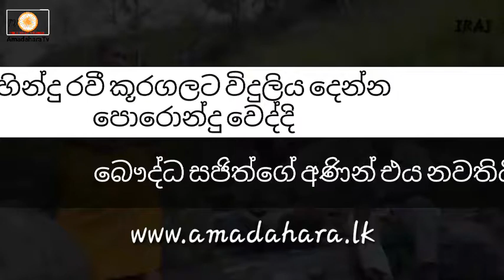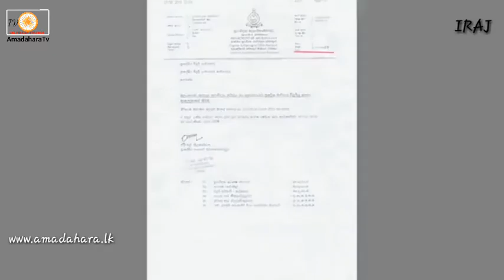සිංහල බෞද්ධ සජිත් කූරගලට විදුලිය දීම නතර කරයි.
අපිට ඔබ ගැන ආඩම්බරයි ඇමති තුමනි.😂😂😂